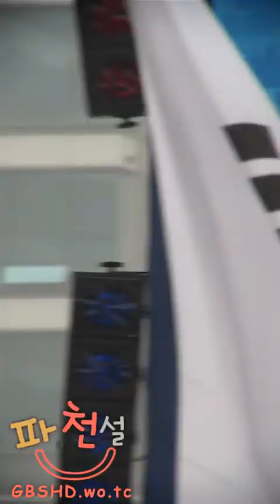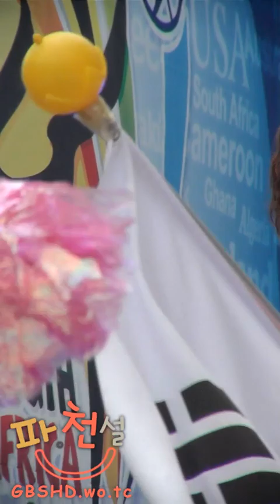[Fancam] 100617 Yoona SNSD - Rehearsal MC [4]